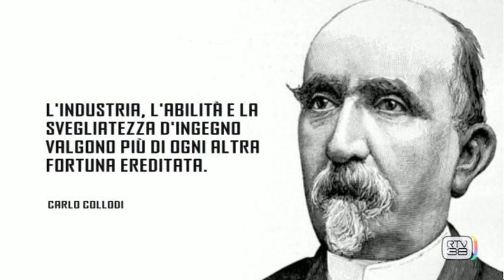CAPITANI CORAGGIOSI 2015-16 PAOLO CAMPINOTI - PARTE 2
Ospite della puntata è Paolo Campinoti,  A. D. di Pramac, azienda di Casole d’Elsa (Siena) leader nella produzione di gruppi elettrogeni.